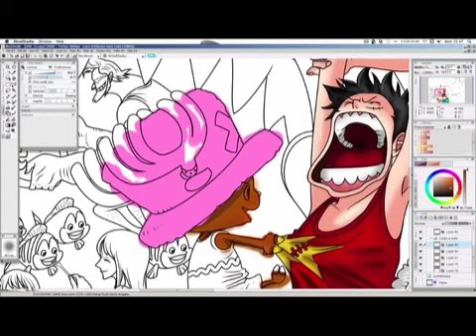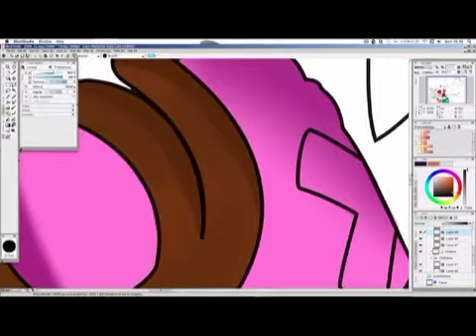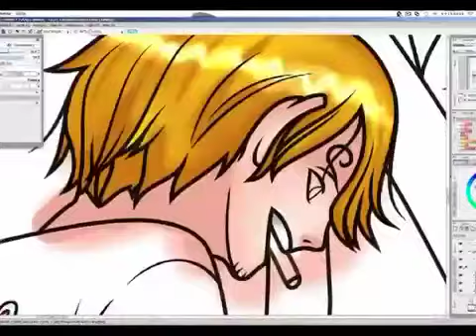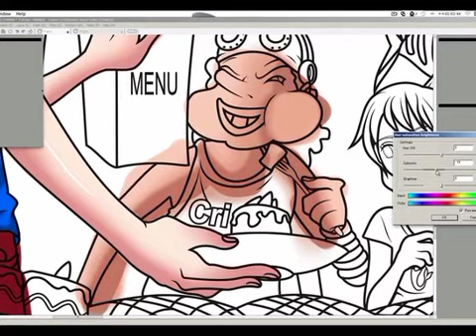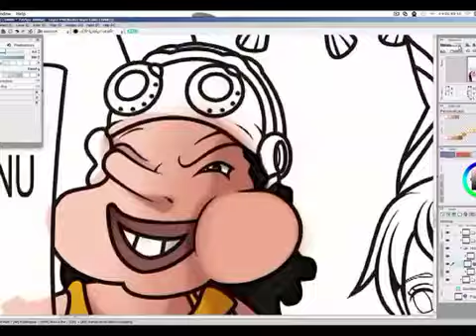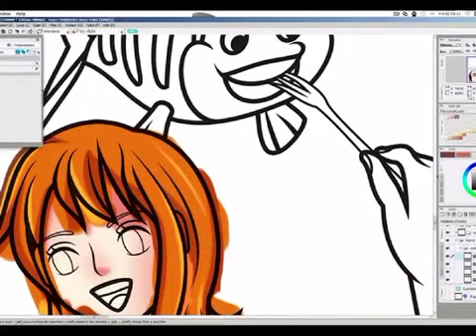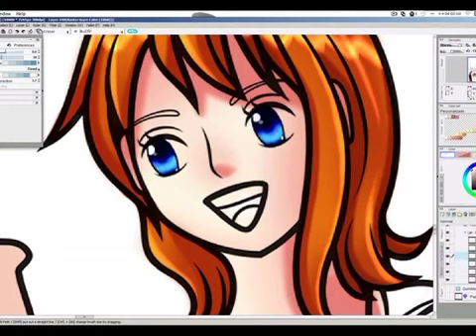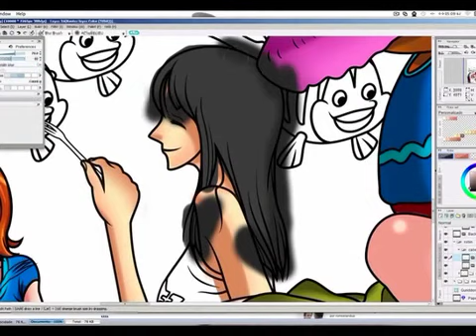Speed Paint One Piece (Illuststudio) By: T-kun Part. 2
Part 2